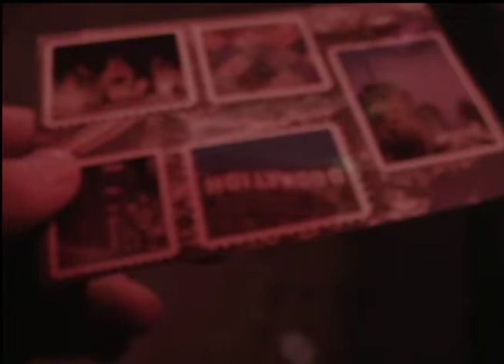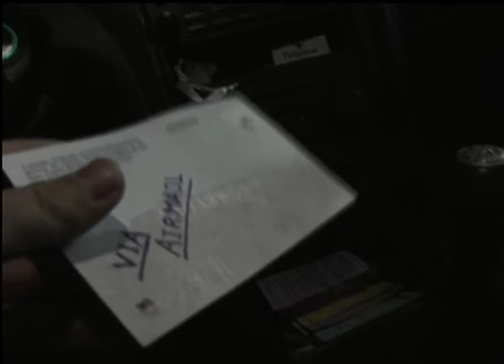lost u, wandering - rich byeon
NYFA short
Mood Film
Directed by Rich Byeon